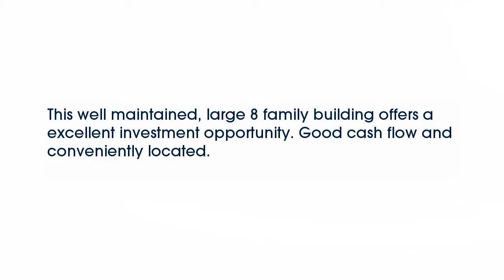Real estate for sale in - MLS# 15007173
63111
MLS# 15007173

This well maintained large 8 family building offers a excellent investment opportunity. Good cash flow and conveniently located.